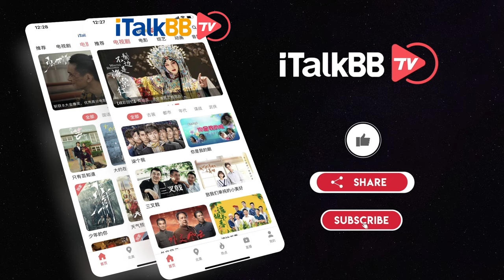【歌手2024】各路唱将直播竞演真实开唱｜ 2024歌唱竞演类真人秀综艺 ｜参赛嘉宾：Chanté Moore、那英、汪苏泷、Faouzia、黄宣、杭盖乐队、孙楠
关于《歌手2024》：
《歌手2024》，是中国大陆湖南卫视与芒果TV于2024年第二季度播出的周五黄金档音乐类实境秀节目，为《歌手》第五季，也是2024湖南卫视、芒果TV、金鹰卡通卫视、小芒电商节目巡礼重点推介的一档节目。